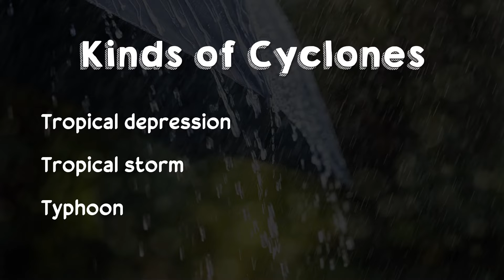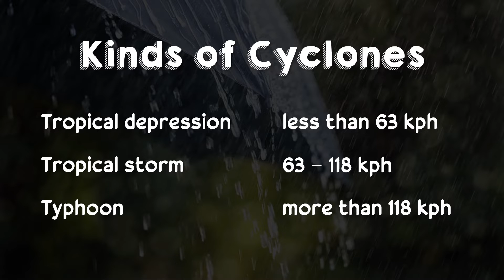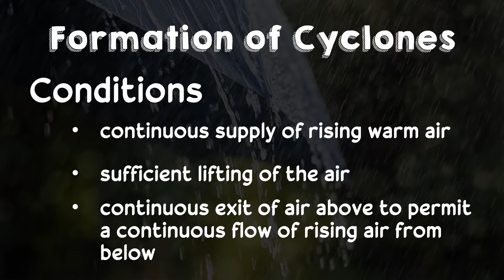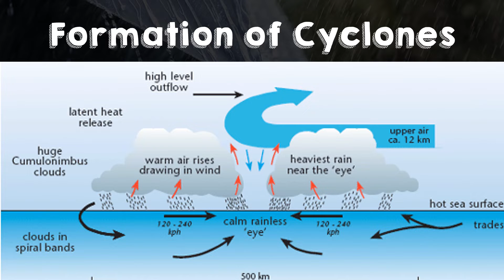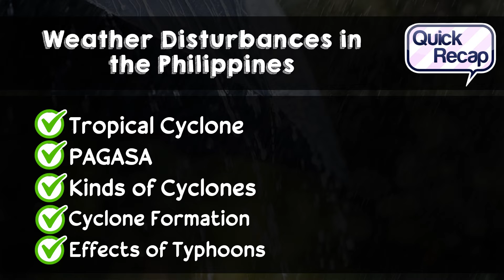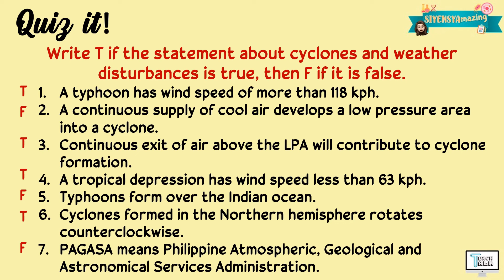Weather Disturbances in the Philippines | Earth Science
This video explains the Weather Disturbances in the Philippines. This is covered under Grade 7 Science.

Have fun!